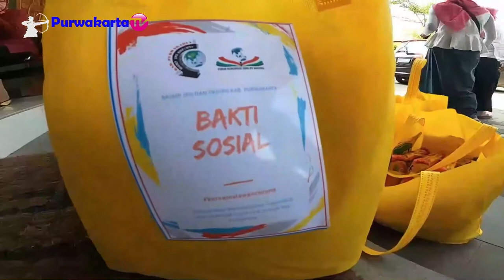TANDA CINTA BAKSOS MGMP IPS & FKGIPS KAB. PURWAKARTA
Assalamu'alaikum
Sampurasun
Baksos dilakukan oleh MGMP IPS & FKGIPS KAB.PURWAKARTA untuk Masyarakat yang terkena dampak covid19, semoga berkah Haturnuhun.

Audio Charly Vanhouten & Echa Vokalis MK9 Purwakarta Cipt. Kang Dedi Mulyadi